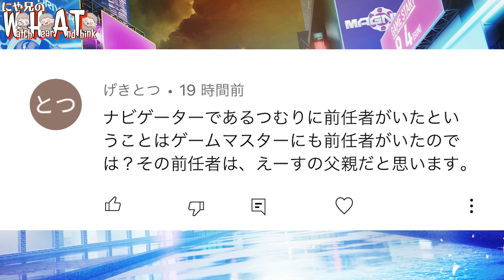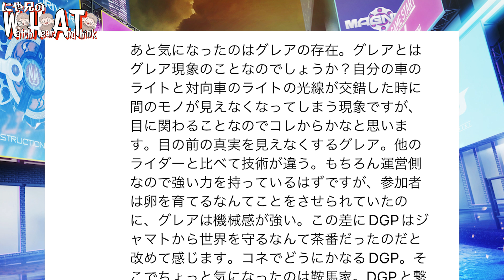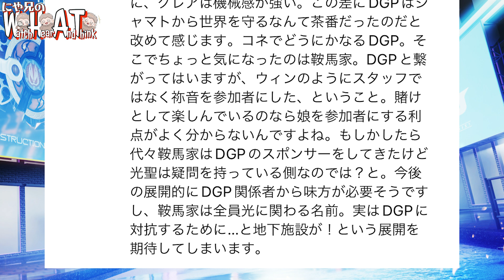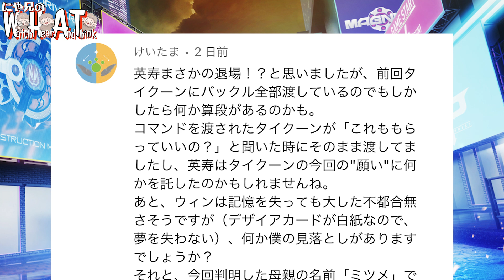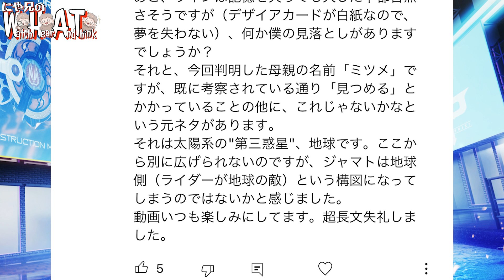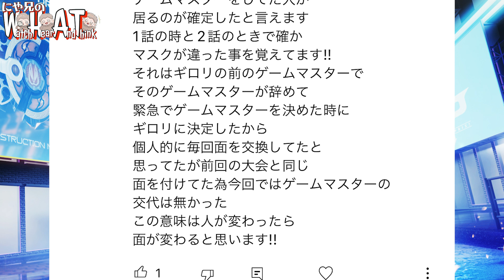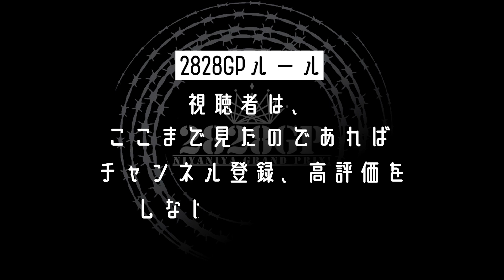ナビゲーターに前任者がいた！ということはGMにも前任者がいた可能性！英寿が景和にバックルを全て渡した理由【仮面ライダーギーツ考察】